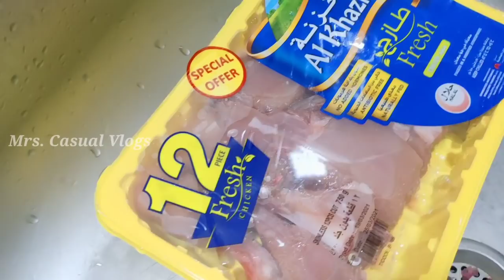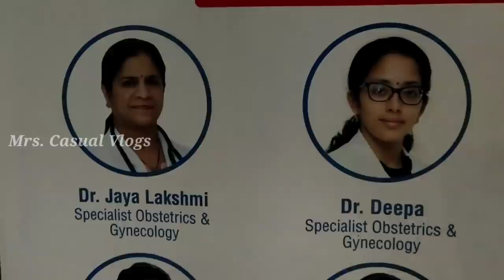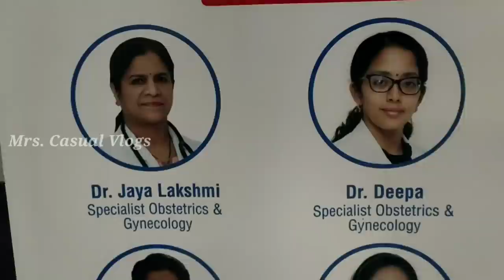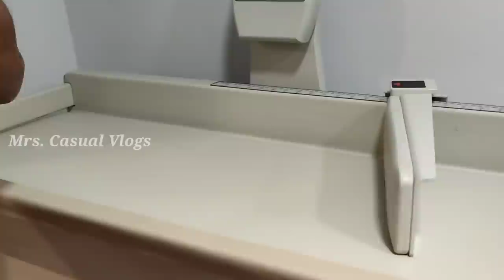What's in my Diaper bag??😍/ Routine Vlog/ New Born Diaper bag/ New mom essentials/ UAE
What's in my Diaper bag?/ Doctor checkup/ Routine Vlogs